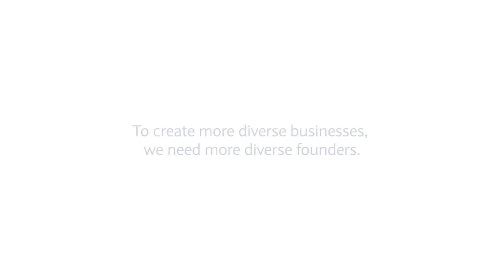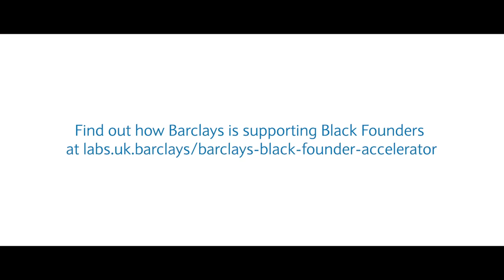Path to Possibility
A film by Cornelius Walker with photography by Misan Harriman to celebrate the launch Barclays Black Founder Accelerator